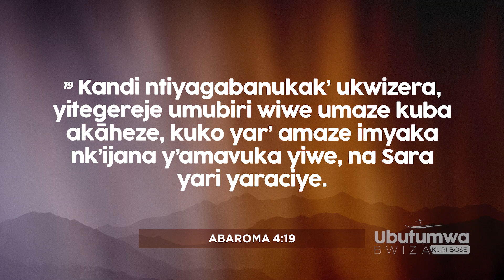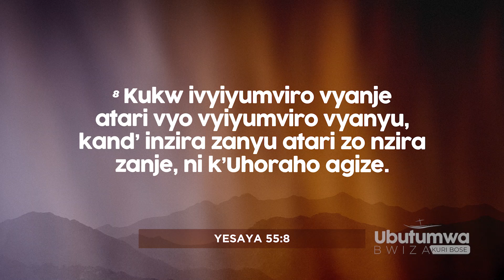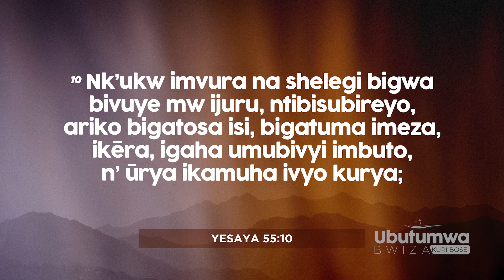Ivyawe vyoba vyabaye nabi cane? | wokwifata gute igihe inyishu y'Imana itevye ?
Imana twizeye iraba mu mutima.
Mukurorera kwawe kwose Imana isuzuma imiitima kuko inyifato yo mu mutima wawe irashobora gutuma inyishu y'Imana iteba canke ikanyaruka.

Iyo umunezero yacu udahagaze kukintu nakimwe c'ibifadika ugahagarara Ku Mana gusa ,Imana ntiyobura kuguhezagira.